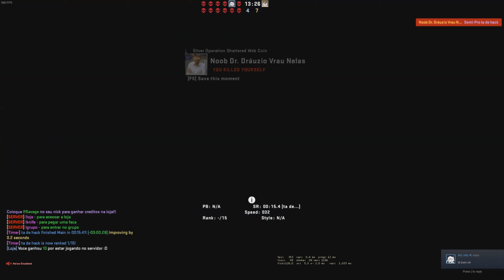dr_helix 15.41